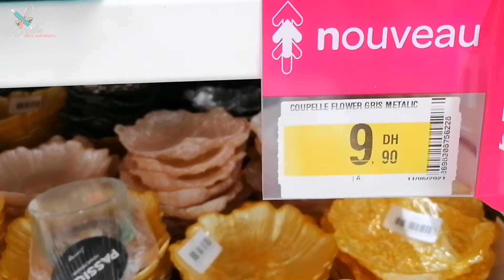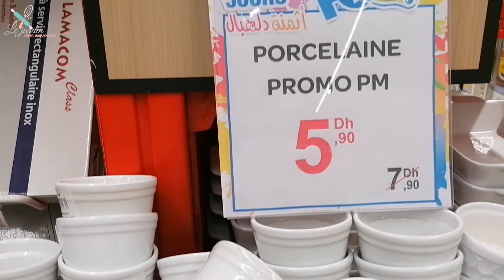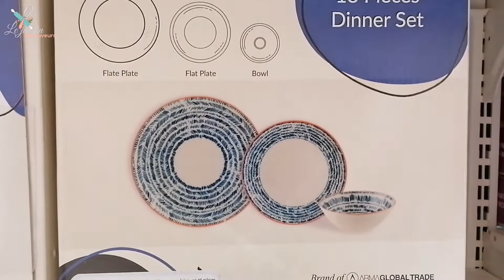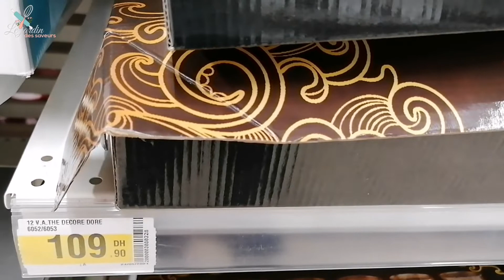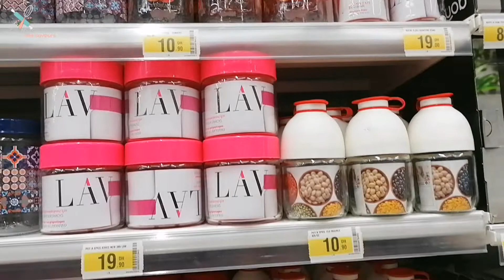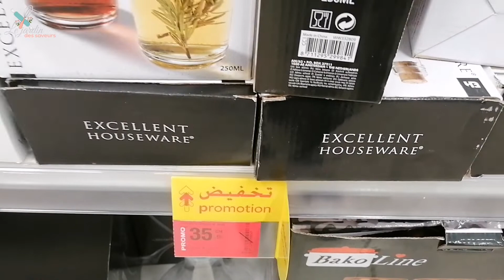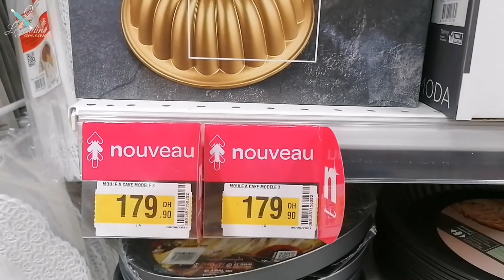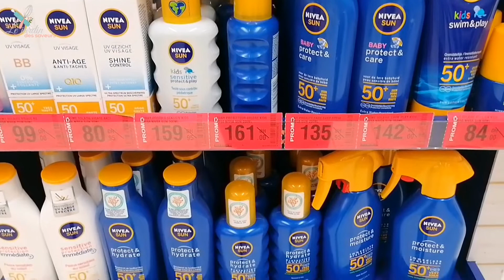🚨اخر التخفيضات والهميزات لي كاينة عند كارفور حاليا 🛒 Promotion carrefour juin 2021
السلام عليكم متتبعينا الأوفياء فيديو اليوم عبارة عن  جولة فكارفور ، شاركت معكم التخفيضات المتوفرة حاليا .
لنكتشف معا 😊 فرجة ممتعة.

Music 1 : Fernweh - Token (feat. Cloe Sutherland)

Music 2: kevin silvester - i owe myself (ft. venus vargas)

Music 3: Nettson - Be Myself

تخفيضات شهر يونيو كارفور
تخفيضات عيد الأضحى
تخفيضات شهر يونيو مرجان
تخفيضات الصيف مرجان

Marjane tour
Marjane promo
 marjane
Solde marjane
Promotion carrefour maroc
Solde carrefour maroc
هميزات مرجان
تخفيضات مرجان
مرجان رمضان
عروض مرجان للصيف
عروض اسواق السلام لشهر يونيو 2021
تخفيضات اسواق السلام لشهر يونيو 2021
صولد اسواق السلام لشهر يونيو2021
هميزات اسواق السلام لشهر يونيو 2021
عروض مرجان لشهر يونيو2021
تخفيضات  مرجان لشهر يونيو 2021
صولد  مرجان لشهر يونيو 2021
هميزات  مرجان لشهر يونيو 2021
 عروض ايكيا لشهر يونيو 2021
تخفيضات  ايكيا لشهر يونيو 2021
صولد  ايكيا لشهر يونيو 2021
هميزات  ايكيا لشهر يونيو 2021
عروض  كيتيا لشهر يونيو 2021
تخفيضات  كيتيا لشهر يونيو 2021
صولد كيتيا  لشهر يونيو 2021
هميزات  كيتيا لشهر يونيو 2021
اسواق السلام الدار البيضاء
اسواق السلام تمارة
اسواق السلام الرباط
اسواق السلام فاس
اسواق السلام
مرجان اكادير
مرجان الرباط
مرجان الحسيمة
مرجان سلا
مرجان فاس
مرجان مكناس
مرجات الدار البيضاء
مرجان مراكش
مرجان طنجة
مرجان تطوان
ايكيا المغرب
Ikea maroc
Marjane market
Carrefour maroc
Kolchi hena
Mr bricolage
Mr bricolage rabat
Mr bricolage temara
Mr bricolage casa
Mr bricolage agadir
كلشي هنا
جديد العروض
كاتالوغ مرجان
كاتالوغ اسواق السلام
Catalogue Marjane
Catalogue aswak assalam

مسلسل بنات العساس
مسلسل سلمات ابو البنات
محامي
مسلسل الوعد الحلقة الأخيرة مترجم
مسلسل اين ابني
كولوك
الفد تيفي
Tasty
Cooking
Food
Diy
Simple
Facile
Comment réaliser
Comment préparer
Façon de préparer
Cuisine rapide
ترتد
حليمة الفيلالي
حلويات كراميلا
حلويات أسماء
مطبخ تيما
هندوشة
كلشي هنا
عروض المغرب
Promotion maroc
Halima filali
Hindoucha
Hasnae rmili
Cusine tima
الغاز والكهرباء